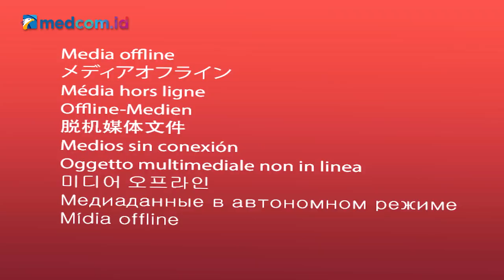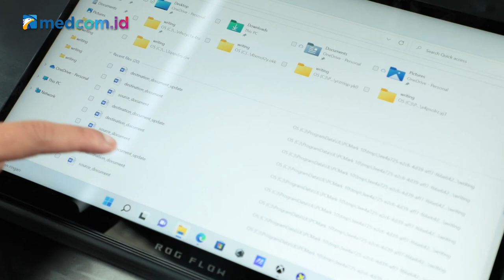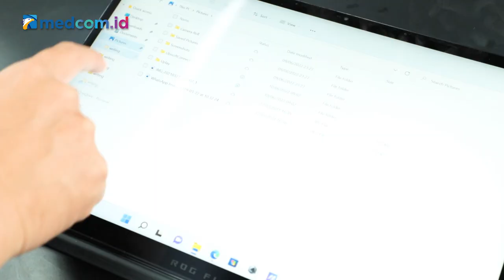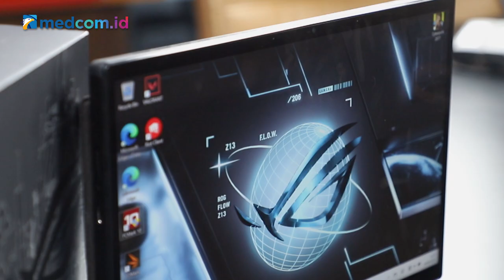Laptop Gaming x Tablet! Asus ROG Flow Z13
Laptop gaming biasanya punya ukuran besar, tapi tidak dengan ROG Flow Z13. Laptop gaming terbaru dari Asus ROG ini punya desain nyentrik karena bisa jadi tablet! Bagaimana performa dan fiturnya?